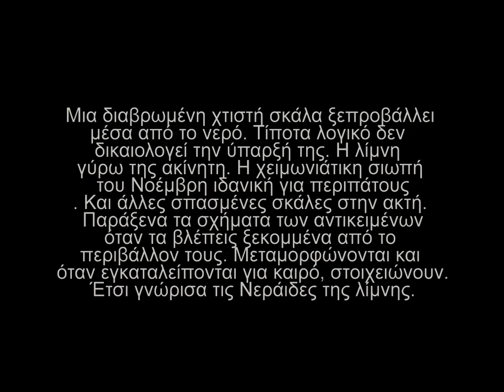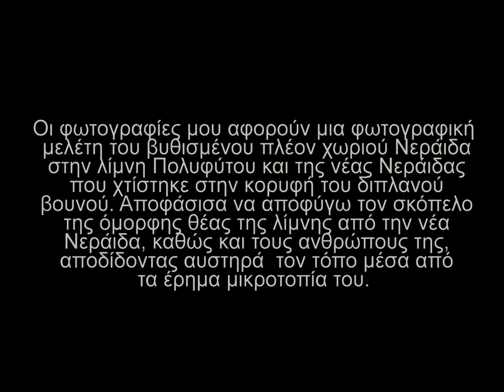Vrettakos Alexandros "Οι νεράιδες της λίμνης"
Οι νεράιδες της λίμνης.

Μια διαβρωμένη χτιστή σκάλα ξεπροβάλλει μέσα από το νερό. Τίποτα λογικό δεν  δικαιολογεί την ύπαρξή της. Η λίμνη γύρω της ακίνητη. Η χειμωνιάτικη σιωπή του Νοέμβρη ιδανική για περιπάτους. Και άλλες σπασμένες σκάλες στην ακτή. Παράξενα τα σχήματα των αντικειμένων όταν τα βλέπεις ξεκομμένα από το περιβάλλον τους. Μεταμορφώνονται και όταν εγκαταλείπονται για καιρό, στοιχειώνουν. Έτσι γνώρισα τις Νεράιδες της λίμνης.

Υ.Γ. Η έκθεση μου αφορά μια φωτογραφική μελέτη του βυθισμένου πλέον χωριού Νεράιδα στην λίμνη Πολυφύτου και της νέας Νεράιδας που χτίστηκε στην κορυφή του διπλανού βουνού. Αποφάσισα να αποφύγω τον σκόπελο της όμορφης θέας της λίμνης από την νέα Νεράιδα, καθώς και τους ανθρώπους της, αποδίδοντας αυστηρά  τον τόπο μέσα από τα έρημα μικροτοπία του.

                                                                                          Βρεττάκος Αλέξανδρος